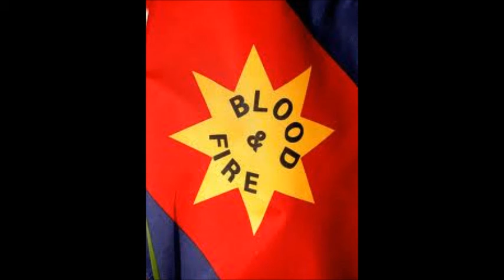The Salvation Army Burin Corp 1975